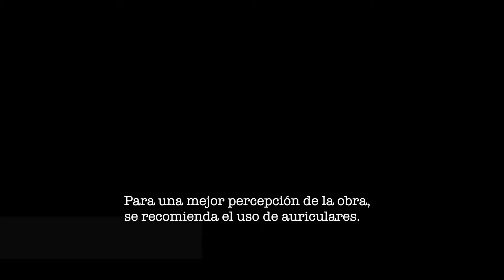Canciones del Ocaso (2018) - Jorge Costas Miguélez - Versión estéreo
Pieza de música concreta compuesta en diciembre de 2018 y estrenada en mayo de 2019 en el Conservatorio Superior de Música del Principado de Asturias.

Esta obra se encuentra disponible en versiones para dos y cuatro altavoces.